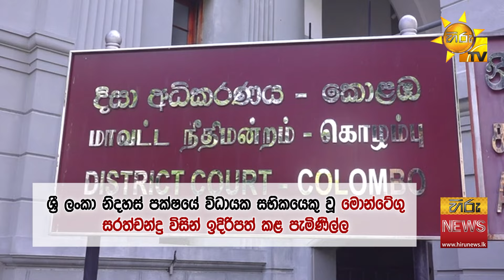මෛත්‍රීගේ නිදහස් පක්ෂ සභාපති ධුරයට එරෙහිව ස්ථිර අතුරු තහනමක් - Hiru News